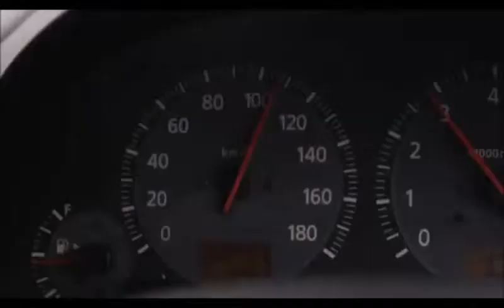Father's Last Words| Los Angeles Car Accident Lawyer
Knowing a skilled Los Angeles car accident lawyer is vital in a city that has daily car crashes. Call 661-LAW-2931 and we will get you the money you deserve to help ease the pain.